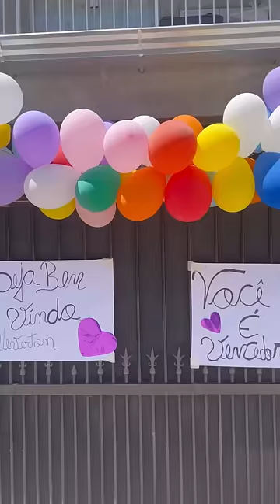Eu venci a primeira batalha